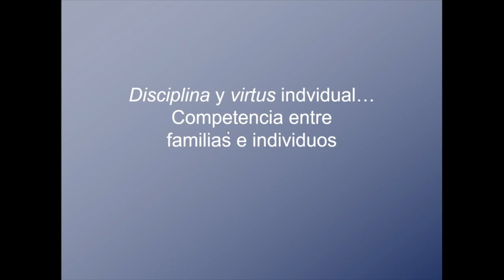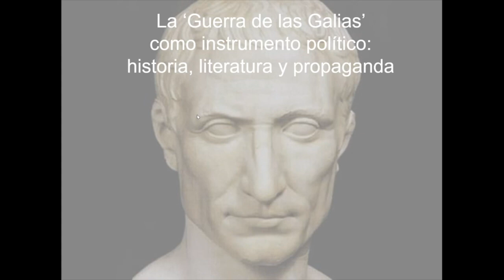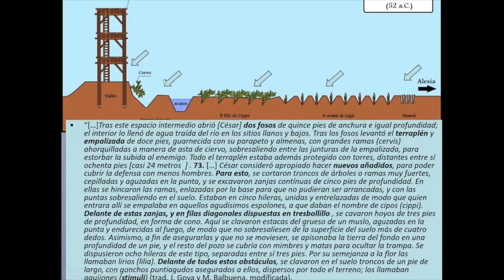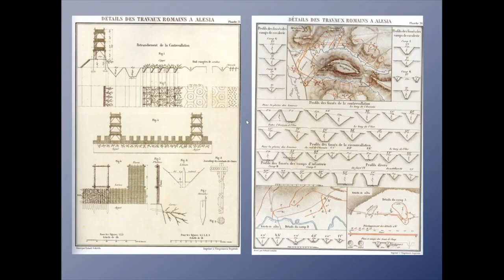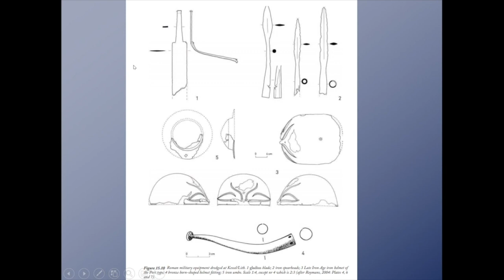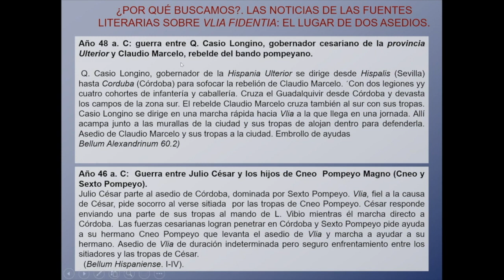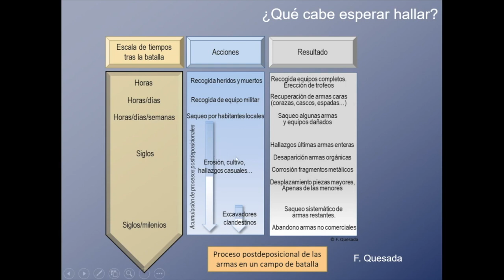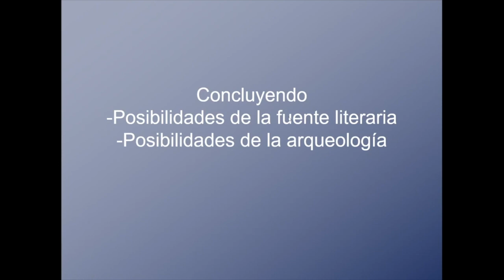En torno a Julio César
A CARGO DE: FERNANDO QUESADA SANZ

De la conquista de las Galias a la Guerra Civil contra Pompeyo y sus hijos, la vida de César estuvo marcada por campañas militares, en ocasiones muy arriesgadas, que sin embargo fueron esenciales para su éxito en la lucha política en Roma, que en el siglo i a. C. derivó en una constante serie de guerras civiles. Los textos cesarianos son una fuente histórica esencial, pero también una desvergonzada arma de autopromoción. Y, no obstante, la arqueología a veces demuestra que los generales no le hacían tanto caso…